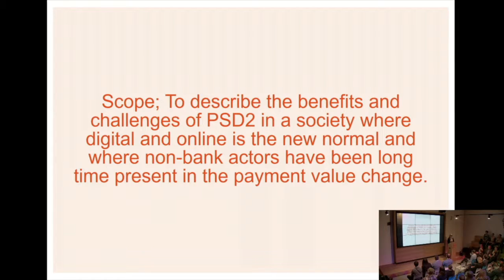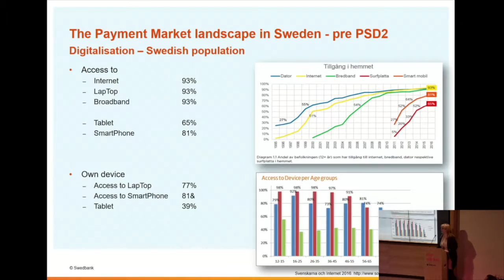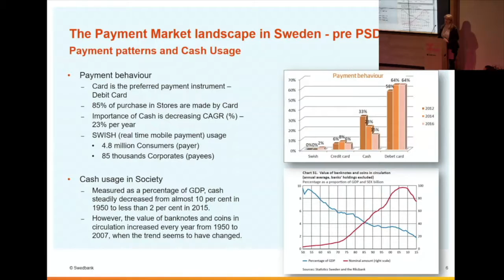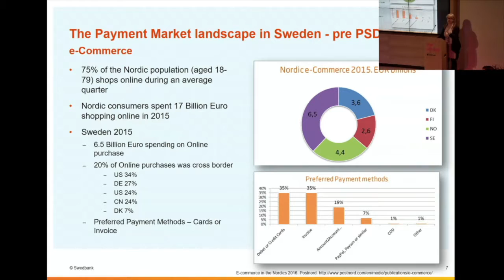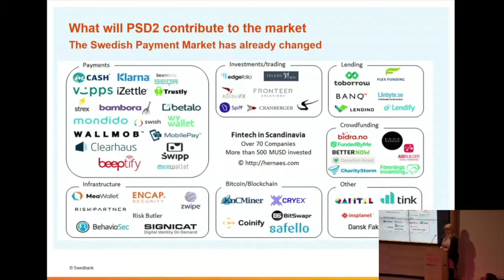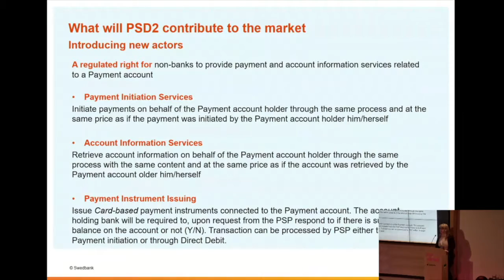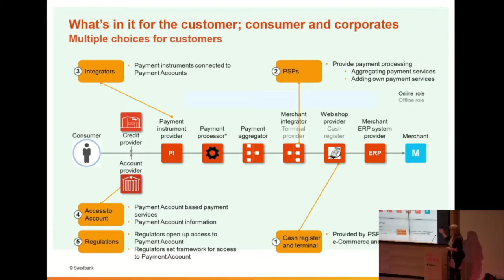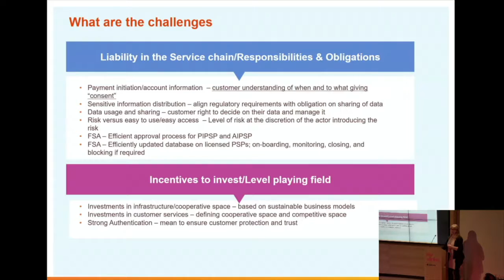Rise Vilnius: PSD2 in Sweden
FinTech Re-Evolution | PSD2 & Blockchain
Part1 - PSD2
Presenter - Kirstine Nilsson (Swedbank)